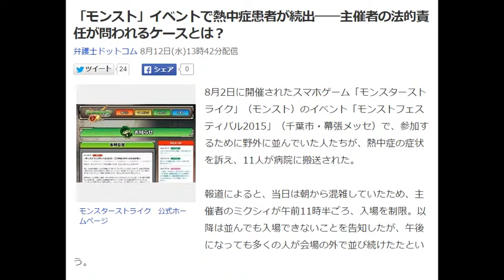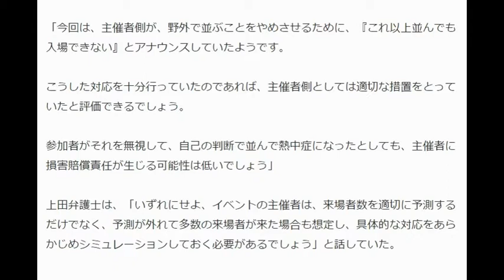「モンスト覇者の塔」イベントで熱中症患者が続出――主催者の法的責任が問われるケースとは？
「モンスト」イベントで熱中症患者が続出――主催者の法的責任が問われるケースとは？
弁護士ドットコム 8月12日(水)13時42分配信

8月2日に開催されたスマホゲーム「モンスターストライク」（モンスト）のイベント「モンストフェスティバル2015」（千葉市・幕張メッセ）で、参加するために野外に並んでいた人たちが、熱中症の症状を訴え、11人が病院に搬送された。

報道によると、当日は朝から混雑していたため、主催者のミクシィが午前11時半ごろ、入場を制限。以降は並んでも入場できないことを告知したが、午後になっても多くの人が会場の外で並び続けたたという。

同社は8月3日、「モンスト」の公式ホームページ上で、「私どもの想定の甘さと運営の未熟さによるものであり、深く反省するとともに、今回のイベントを楽しみに来場されたみなさまに心よりお詫び申し上げます」と謝罪した。

一般論として、混雑するイベントに並び続けて熱中症になった来場者に対して、運営側は法的責任を負う可能性はあるのだろうか。消費者問題に詳しい上田孝治弁護士に聞いた。

●参加者の安全に配慮する義務

「一般的に、イベントの主催者は、予定していたイベントを実施することはもちろんですが、イベント参加者の生命・身体等の安全に配慮する義務を負っていると考えられます。

主催者がこの安全配慮義務に違反した結果、参加者が熱中症になって治療費等の損害が発生した場合、主催者が損害賠償責任を負うことがあります」

どんな場合、安全配慮義務に違反したことになるのか。

「結果的に熱中症になったからといって、直ちに主催者に法的責任が生じるわけではありません。

主催者側が、参加者が熱中症になることが具体的に予見でき、かつ、そのような事態を避けるために適切な措置をとっていなかった場合、はじめて損害賠償責任が生じることになります」

●適切な対策を取っていたのか

具体的にはどんな場合だろうか。

「たとえば、参加者が水分補給をするなどの対応をとることが著しく難しい中で、炎天下の野外に混雑した状態のまま、イベント主催者が、多くの人を長時間漫然と並ばせ続けたとしましょう。

この場合、主催者は、イベントに並んでいた参加者が熱中症になることが具体的に予見でき、かつ、適切な措置をとっていなかったといえるでしょう。

こうしたケースであれば、損害賠償責任が生じる可能性は高くなると思います」

今回のケースではどうだろうか。

「今回は、主催者側が、野外で並ぶことをやめさせるために、『これ以上並んでも入場できない』とアナウンスしていたようです。

こうした対応を十分行っていたのであれば、主催者側としては適切な措置をとっていたと評価できるでしょう。

参加者がそれを無視して、自己の判断で並んで熱中症になったとしても、主催者に損害賠償責任が生じる可能性は低いでしょう」

上田弁護士は、「いずれにせよ、イベントの主催者は、来場者数を適切に予測するだけでなく、予測が外れて多数の来場者が来た場合も想定し、具体的な対応をあらかじめシミュレーションしておく必要があるでしょう」と話していた。

モンスト　イザナギ
モンスト　ツクヨミ
モンスト
モンスト　リセマラ
モンスト　ガチャ
モンスト　バースト
モンスト　ハクア
モンスト　ムラマサ
モンスト　イザナミ
モンスト　ルシファー